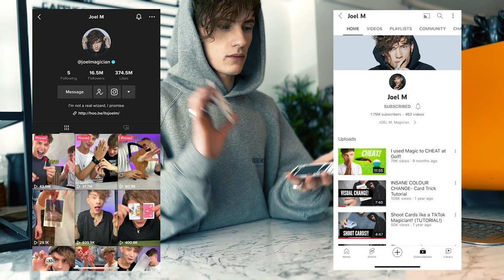HOW TO GROW YOUR SOCIAL MEDIA with Joel M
Joel M has grown to over 20M followers on social media and sits down to tell you his secrets to success.